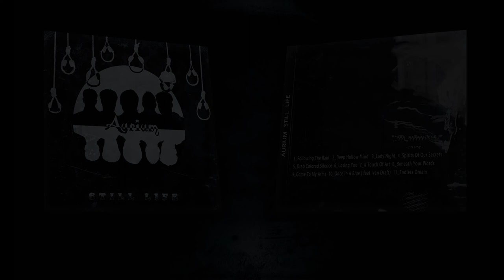A Touch Of Art (Full Orchestra Track)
Official orchestral version of the first single "A Touch Of Art" from the first studio album "Still Life".